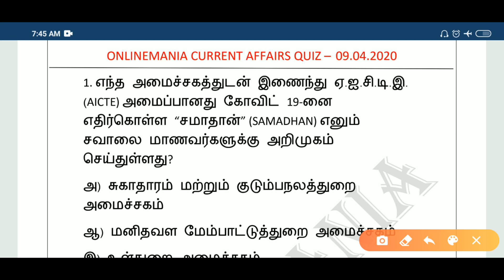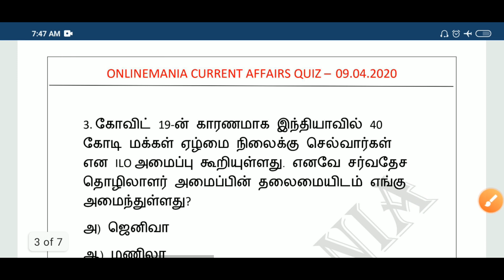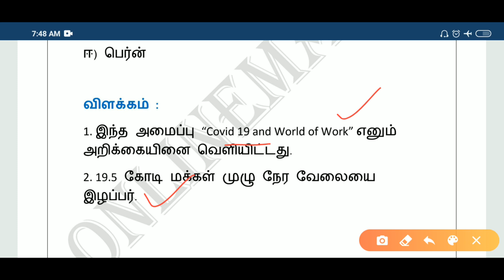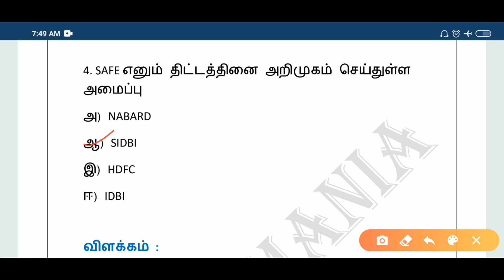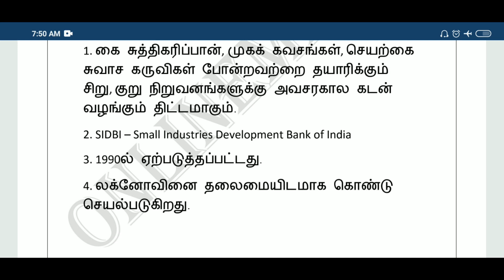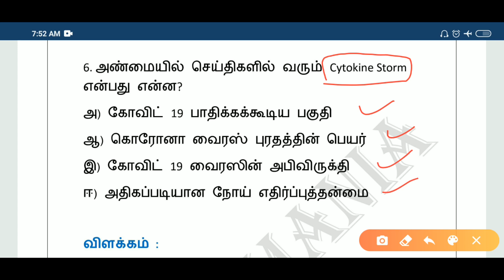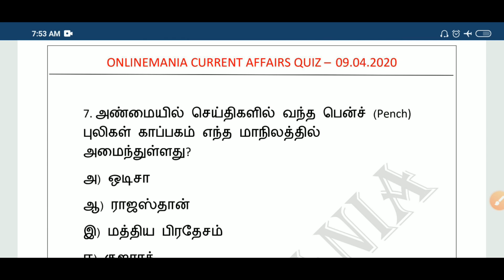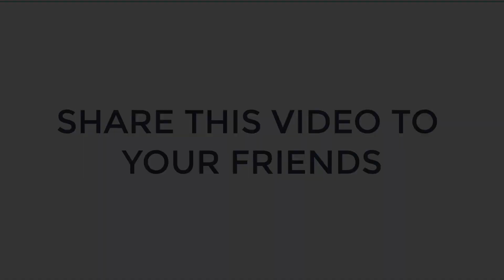Daily Current Affairs MCQ Quiz/Test in Tamil 09.04.20 | TNPSC, RRB, TNTET, SSC, UPSC, POLICE EXAMS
PDF